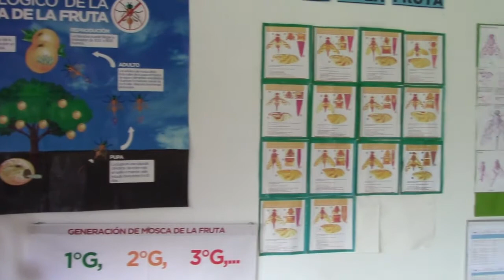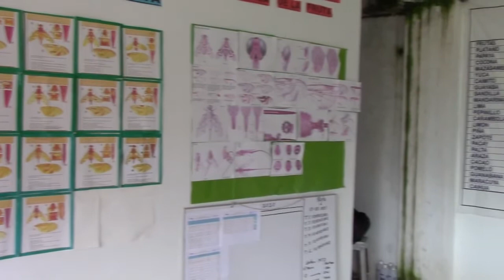TIPOS DE MOSCA Y HOSPEDEROS EN KOSÑIPATA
AntenorSumerente turismo costumbres cultura tradiciones gastronomía Perú, el país más rico del mundo, nos invita a descubrir que no es más rico quien más tiene sino quien más experiencias inolvidables vive. Y para empezar a vivirlas hay que viajar a Perú, un lugar donde la diversidad y autenticidad de su cultura, naturaleza y gastronomía, guardan la esencia de la vida misma. El Perú es uno de los 10 países mega diversos del mundo, contiene innumerables riquezas naturales con cientos de especies endémicas de fauna y flora; un paraíso para la observación de aves y de orquídeas o para la exploración de paisajes naturales míticos y remotos, algunos todavía vírgenes, siempre llenos de vida.